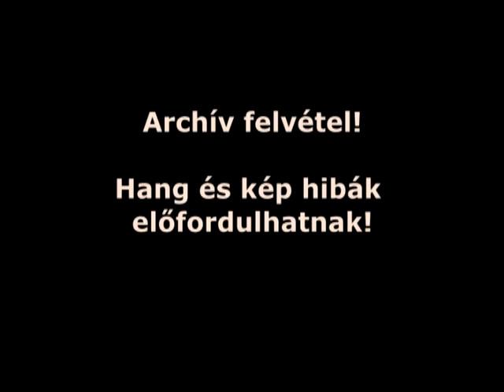Kisemberekért alapítvány műsora 2007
Szabadszállási Ovibál 2007